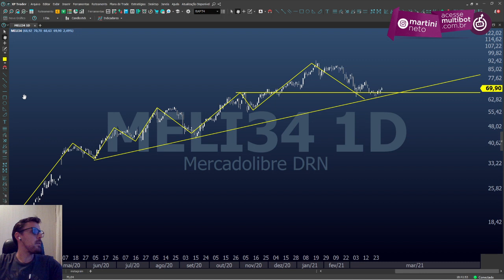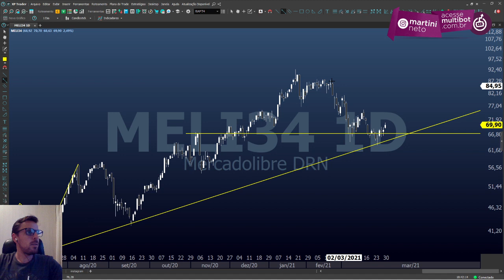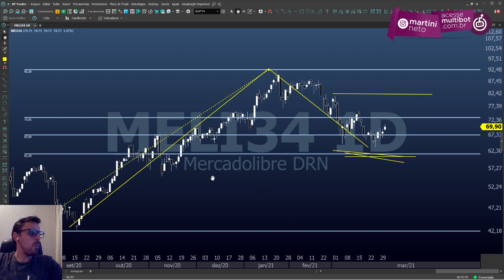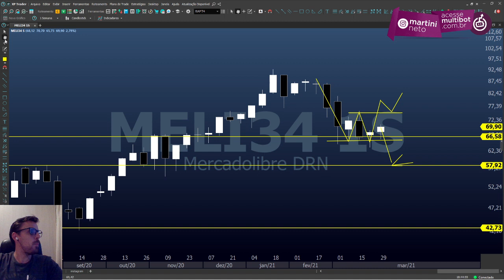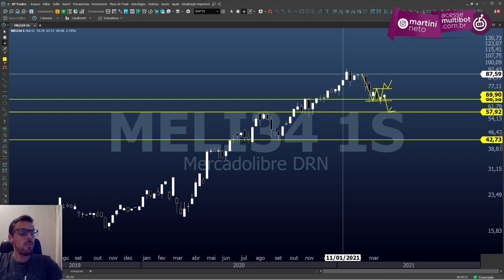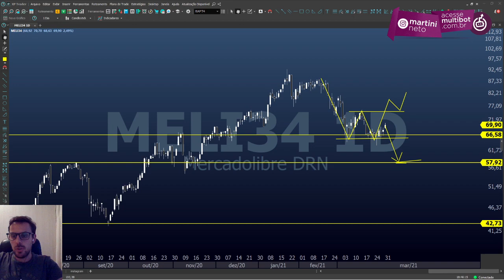MERCADO LIVRE | MELI34 - Qual a análise de curto prazo?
MERCADO LIVRE | MELI34